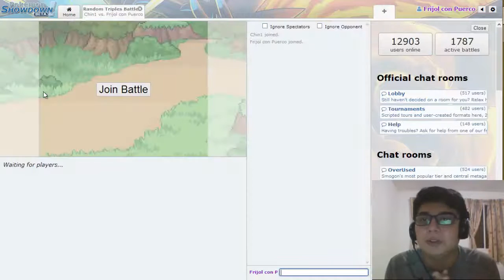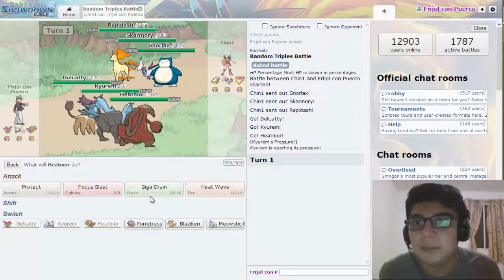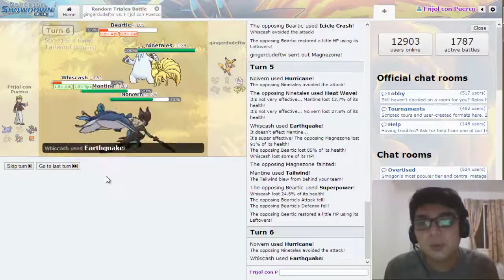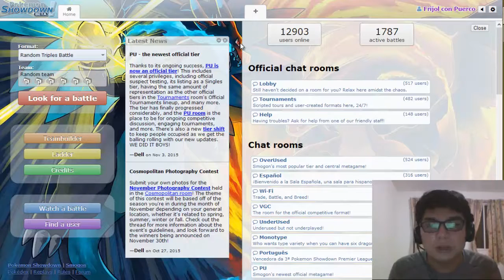La Retro #8 - "Los suscriptores del mes, El Torneo LEEP y más!"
=LEER DESCRIPCIÓN=

Hola gente, ¿cómo están?

Hoy tenemos una nueva entrega de la Retro.

Saludos!

-MadOsc

Páginas:
MadOsc:

Páginas FB:
Pokémon Champions League:

¿Inmaduro Yo? Inmaduro Pikachu, él no quiso evolucionar

Este vídeo fue realizado con pura intención de entretenimiento y no pretende infligir en derechos de autor, la música pertenece a sus respectivos dueños.
Pokémon es un juego oficial de Nintendo y Game Freak.

Extra-tags:
Pokemon ORAS-RSE

Pokemon Omega Ruby & Alpha Sapphire [ORAS]

Pokemon ΩR AS Batalla